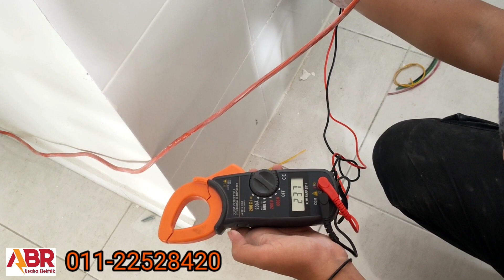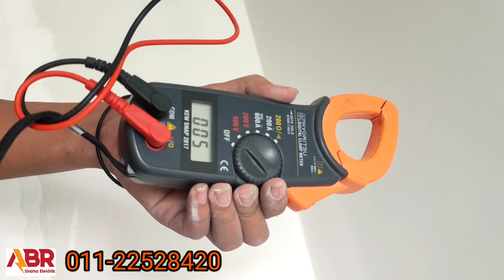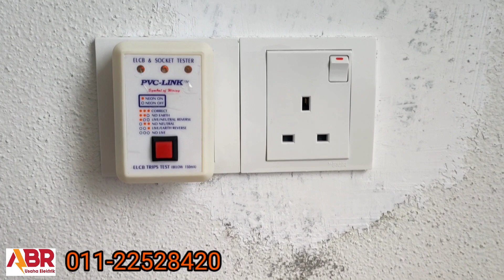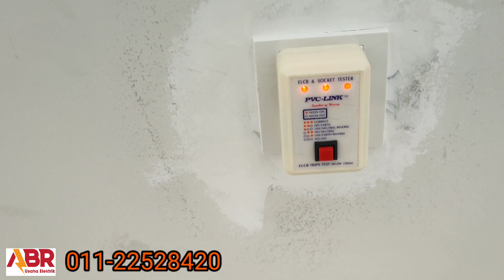Periksa poin wiring Prima Two Residensi dan semua tempat plaster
Alhamdulillah semua kerja-kerja di Prima Two Residensi sudah selesai. Jadi sekarang tibalah masa untuk periksa semua kerja-kerja kami yang telah siap.